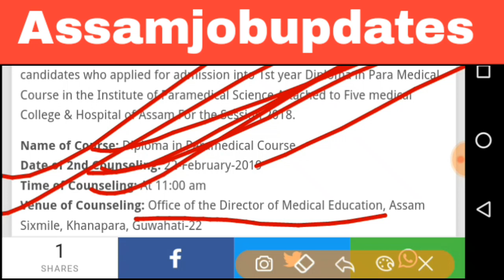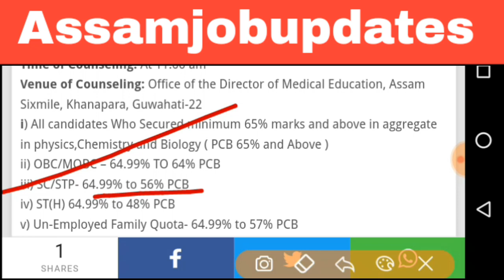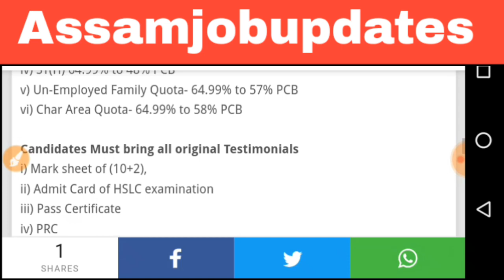Paramedical Course 2nd Counseling DME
Paramedical Course 2nd Counseling